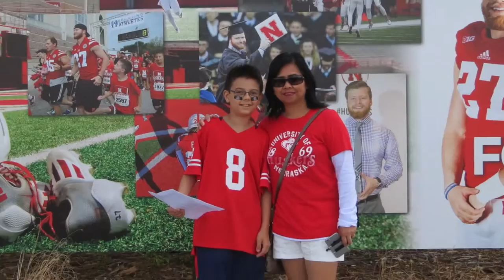Game Day Experience 2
Memorial Stadium, Lincoln, Ne. It is THE place to be on Saturdays in the fall.
Another quick slice of the experience from October 1st, 2016.
5-0 Baby! GBR!!!